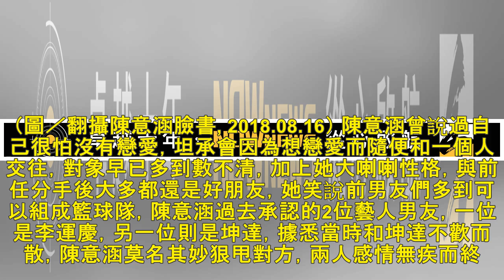陳意涵前男友多到「組籃球隊」 唯獨與「他」不歡而散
35歲女星陳意涵昨（15）日宣布懷孕快4個月，預計在七夕情人節和導演男友許富翔登記結婚，突然其來的驚喜引起網友熱烈討論，即將嫁作人妻的陳意涵過往情史也被翻出，有人發現她在6年前的訪問中，坦承自己的前男...